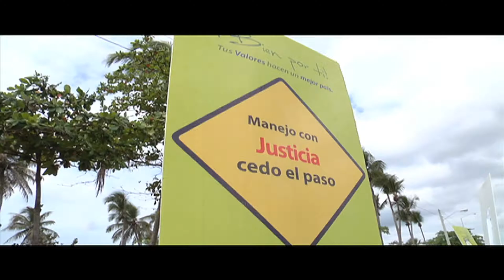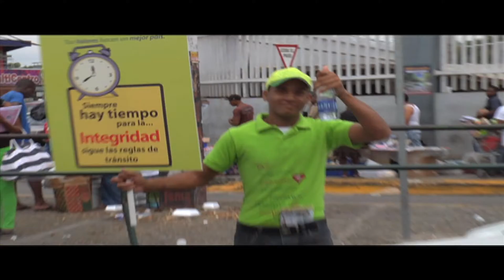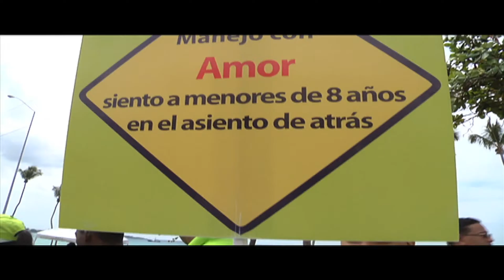Operativo Educacion Vial Bien por ti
Un grupo de jóvenes de la unidad de juventud de la Vicepresidencia participaron en la Semana Santa de la campaña "Educación Vial Bien por ti", promoviendo en las calles el respeto a las leyes de tránsito, los valores y la solidaridad.